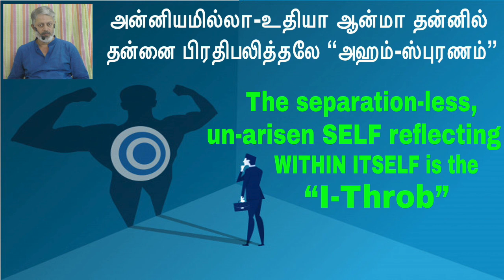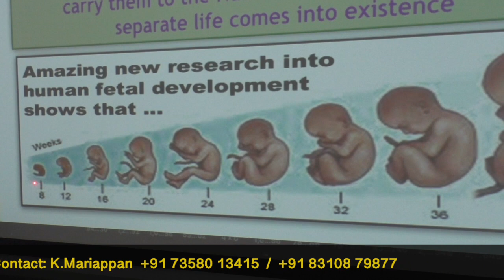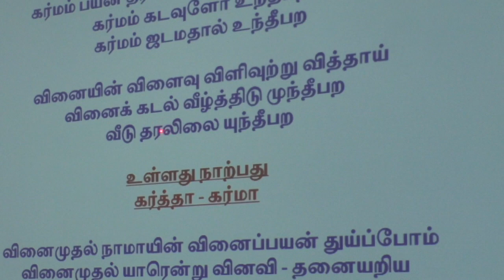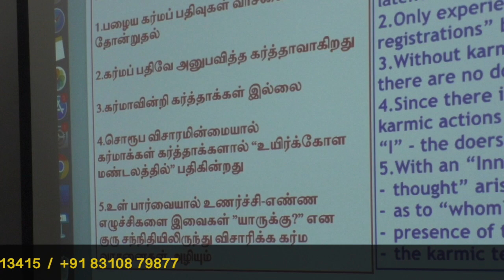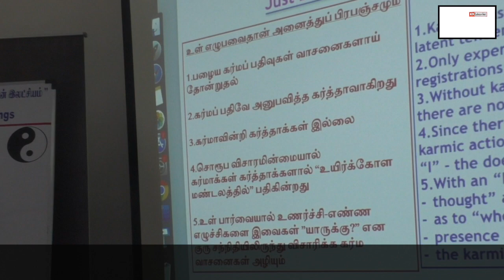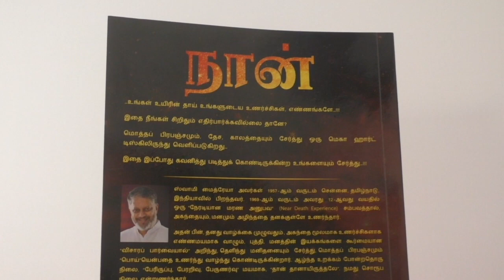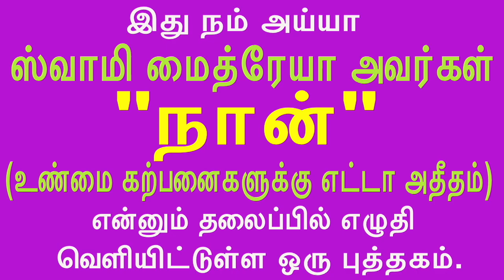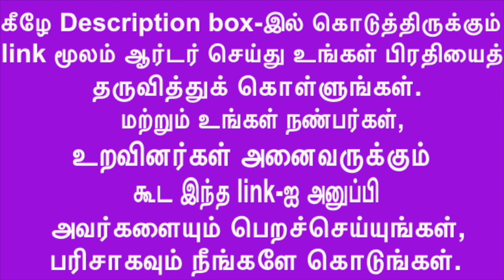SELF reflecting WITHIN ITSELF is “I-Throb”. ஆன்மா தன்னில் தன்னை பிரதிபலித்தலே அஹம்-ஸ்புரணம்.